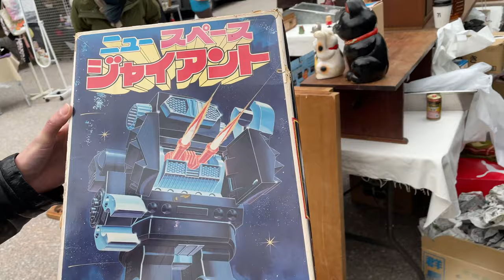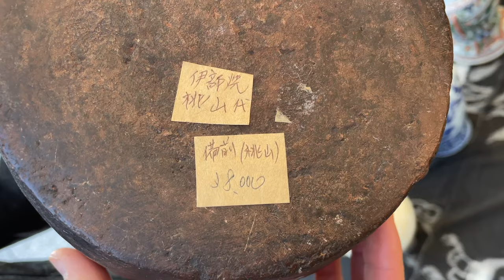京都跳蚤市場“鐵臂阿童木，明治大叔，古錫茶罐” ｜古董集市现场录像vlog ｜北野天滿宮2022. 1 .25- youtube Part 1 fleamarket video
購買藏品，加入臉書社團: 集市達人無塵Flea market粉絲俱樂部
WeChat: wuchenyouwu
Line：wuchenco

0:00 北野天满宫骨董市的后面，购买古锡茶叶罐  看到好看的纯银酒杯
1:43 购买古董和室柜子上的老五金件，
2:44 购买明治大叔和铁臂阿童木的卡通玩具
3:57 和室折叠桌子 很古老的老古董，可惜损坏了
4:48 大正时期老米桶的记忆，购买漆器烟盒
7:17熟悉摊位上的玻璃杯，朝鲜古董坛子
8:30 老茶匾额 ，很老的古锡罐
9:23支持我的朋友请订阅点赞，下半场预告，感谢收看，

微信：wuchenKyoto